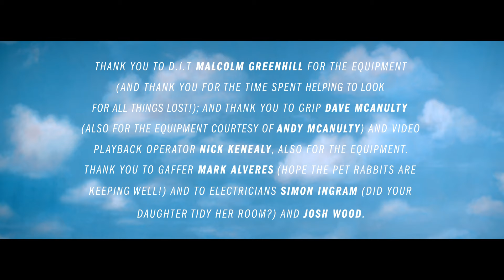Loved Clothes Last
Inspiring us all to need less and love forever, Fashion Revolution’s short film looks at mass production, consumerism and the tragedy of modern-day landfills, to remind us that small individual actions can have a lasting effect

Directed by Balthazar Klarwein, produced by Feel Films, and starring Angelina Jesson.

A huge thanks to: Feel Films, Electrolux, The Mill, Greenpeace, Traid, Premier, Take 2, Island Studios, Worldwide Production Agency, Angell Sound, A-Mnemonic Music, Panalux